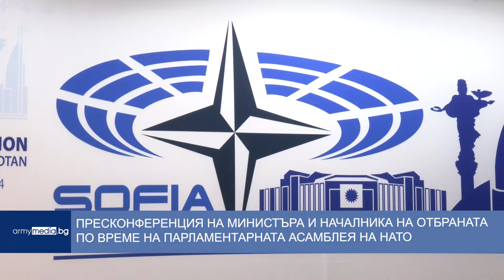Пресконференция на министъра и началника на отбраната по време на Парламентарната асамблея на НАТО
Министърът на отбраната Атанас Запрянов и началникът на отбраната адмирал Емил Ефтимов проведоха пресконференция в рамките на Парламентарната асамблея на НАТО, чийто домакин е нашата страна. Пред медиите двамата разясниха въпроси, свързани с българската отбрана и с членството ни в Алианса.